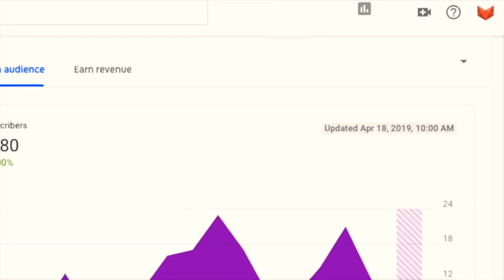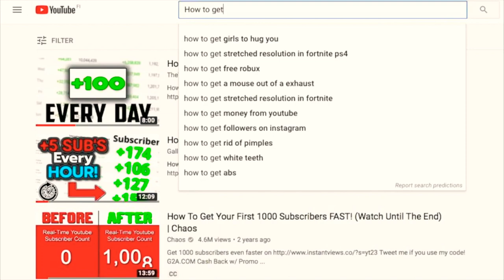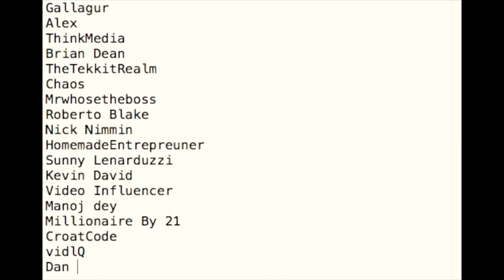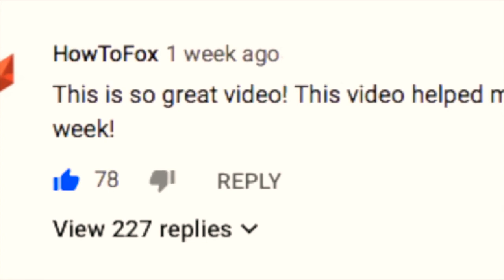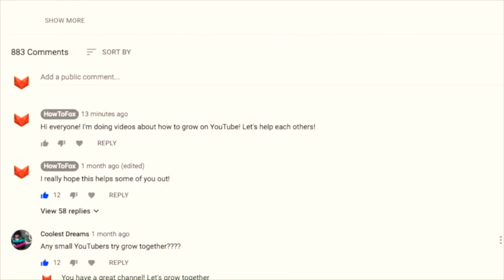PAANO MAGKARON NG MARAMING SUBSCRIBERS?!!!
Easy and simple way to gain more likes, views and subscribers!